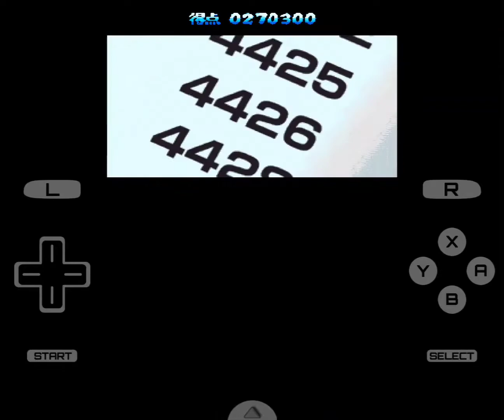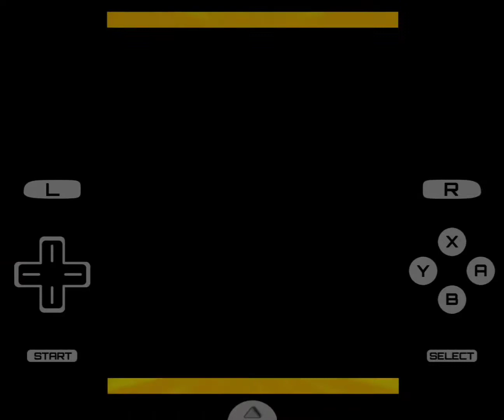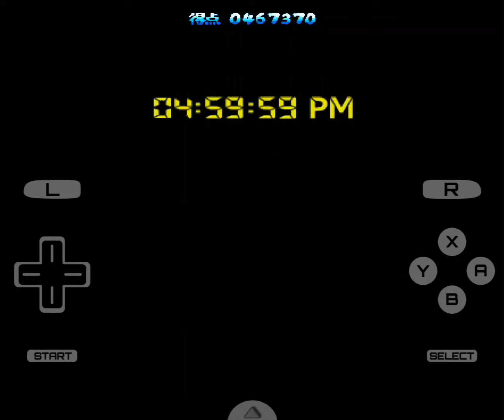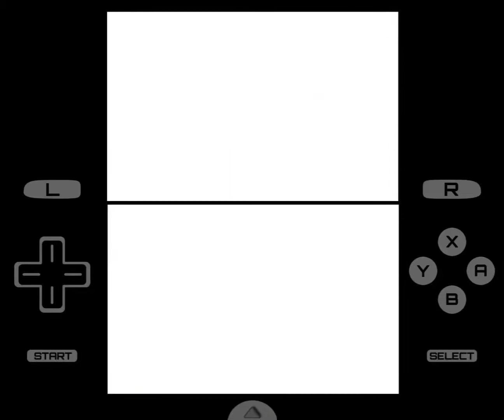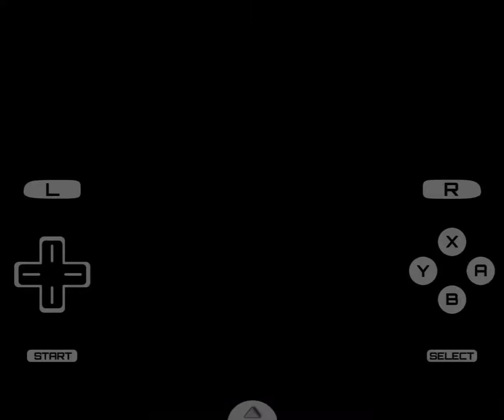Cwai 打J機 ~ NDS(Drastic) | 押忍！戰鬥！應援團 | Osu! Tatakae! Ouendan | Hack自動過關，中級難度😅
😅😅免責聲明：
本站亦不承擔網友將本站資源用於盈利和/或非法目的之任何後果和/或法律責任。
本站分享之軟體及遊戲皆從網上搜集轉載，不承擔任何技術及版權問題。
下載連結僅供寬帶測試研究用途，下載後請在24小時內刪除，勿用於商業目的。